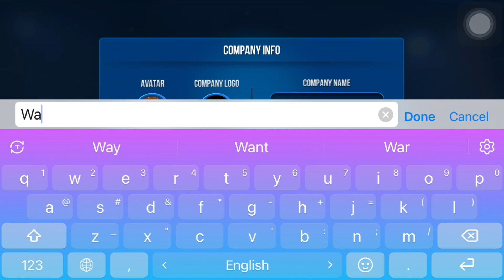How To Turn Bus Simulator ultemate # WA Gaming#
# BD Bus Lover
# Trick And Solutiin Expert
# Bus Lover
# Hanif
# Shymoli Poribohon